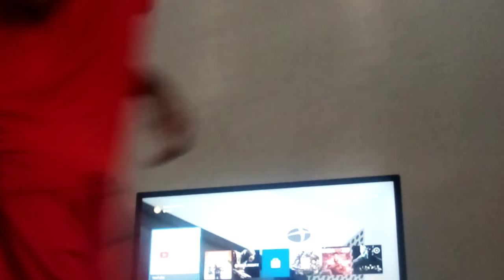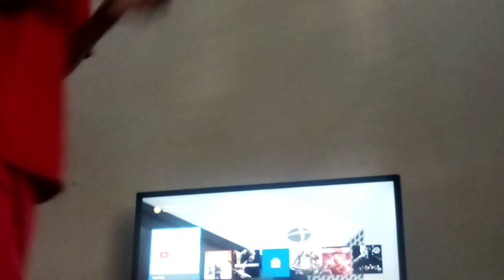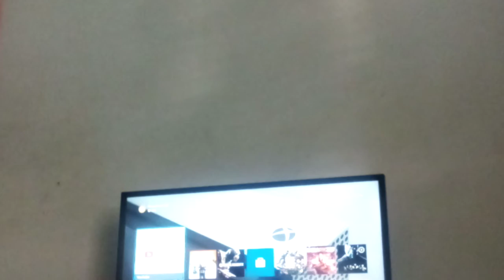Tommy d the goats ft sqiker sqide